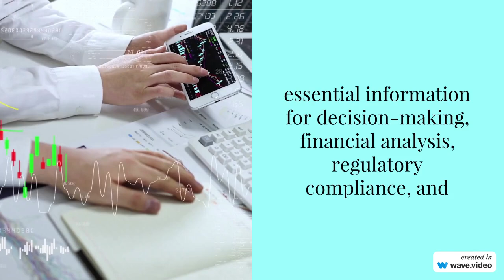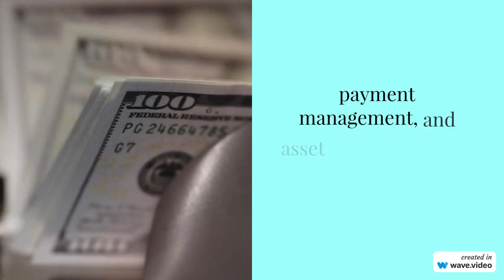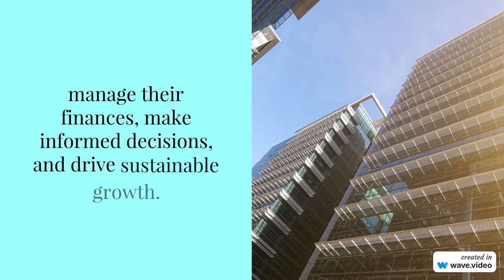|| Role Of SAP FICO in organisations || CHAPTER 3 || FREE EDUCATION || UPSKILL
Importance of Financial Accounting and Controlling Processes:

Financial accounting and controlling processes are crucial for organizations as they provide essential information for decision-making, financial analysis, regulatory compliance, and performance evaluation. These processes involve recording and tracking financial transactions, managing costs, analyzing profitability, and generating accurate financial statements. Effective financial accounting and controlling processes enable organizations to have a clear understanding of their financial health, make informed business decisions, and ensure compliance with regulatory requirements.
How SAP FiCO Supports Financial Management and Decision-Making:

SAP FiCO plays a vital role in supporting financial management and decision-making within organizations. It provides the following capabilities:
 Centralized Financial Data Management:
 SAP FiCO enables the consolidation of financial data from various modules and departments, providing a centralized view of financial information. This allows for accurate and consistent reporting and analysis.
 Real-time Reporting and Analysis:
 With SAP FiCO, organizations can generate real-time financial reports and perform in-depth financial analysis. This enables timely decision-making based on accurate and up-to-date financial data.
 Automation of Financial Processes:
 SAP FiCO automates routine financial processes such as journal entry posting, invoice processing, payment management, and asset accounting. This reduces manual effort, improves efficiency, and minimizes the risk of errors.
 Enhanced Compliance and Regulatory Reporting:
 SAP FiCO incorporates regulatory requirements and provides functionalities to ensure compliance with financial regulations and standards. It facilitates accurate and timely reporting for auditing purposes.
 Improved Decision-Making through Accurate and Timely Financial Information:
 SAP FiCO provides comprehensive financial information and analysis tools that enable organizations to make informed decisions. It supports financial planning, budgeting, forecasting, and variance analysis, helping management identify trends, assess performance, and optimize resource allocation.
 Integration with Other SAP Modules:
 SAP FiCO integrates seamlessly with other SAP modules such as Sales and Distribution, Materials Management, and Human Resources. This integration enables a holistic view of financial data and supports end-to-end business processes, enhancing the accuracy and reliability of financial information.
In summary, SAP FiCO plays a critical role in financial management and decision-making by providing centralized financial data management, real-time reporting and analysis, process automation, compliance support, and integration with other SAP modules. It empowers organizations to effectively manage their finances, make informed decisions, and drive sustainable growth.